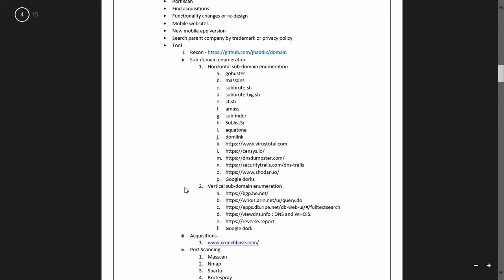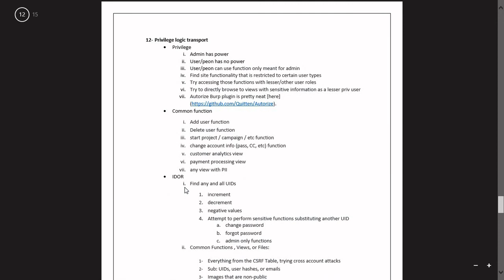Bug Bounty Methodology | PDF | Beginners